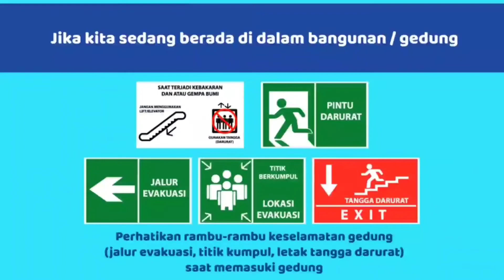ANIMASI GEMPABUMI | LINDUNGI KELUARGA ANDA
INFO BMKG - Badan Meteorologi , Klimatologi , Dan Geofisika

Informasi :
Cuaca , Iklim , Dan Gempabumi Di Indonesia Selengkapnya Dapat Diakses Di bmkg.go.id